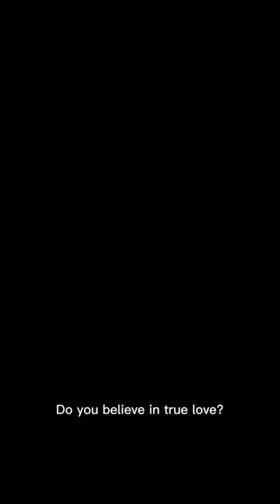Dance to discover yourself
💃Experience Flamenco💃

◉ Learn Flamenco Online

◉ Flamenco shows
- Benalmádena on Friday
- Marbella on Saturday & Sunday

◉ Artists for hire for your events :
Wedding, Birthday, Celebration, TV, Film etc